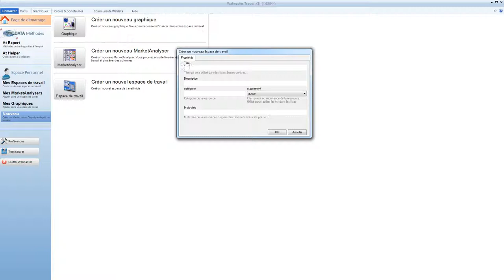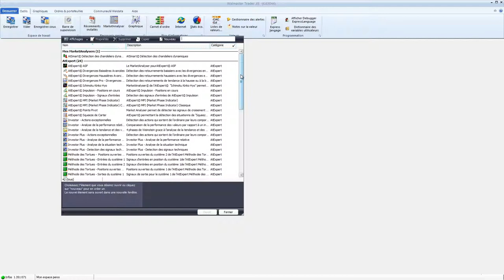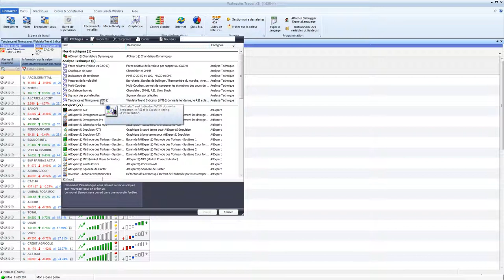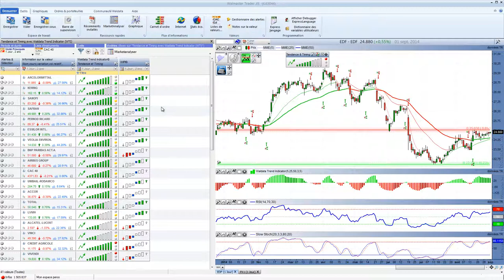Bourse et trading - Tutoriel - Création et aménagement des espaces de travail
Comment créer son propre espace de travail